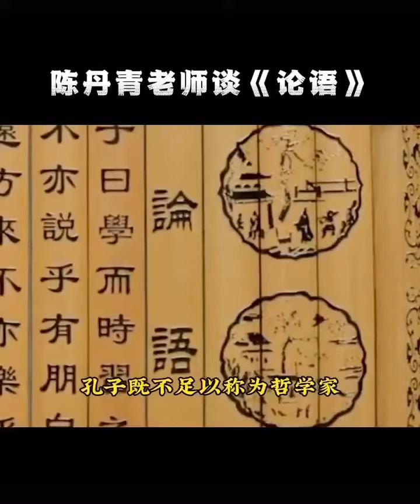陈丹青谈《论语》